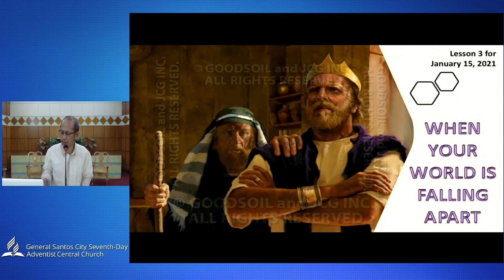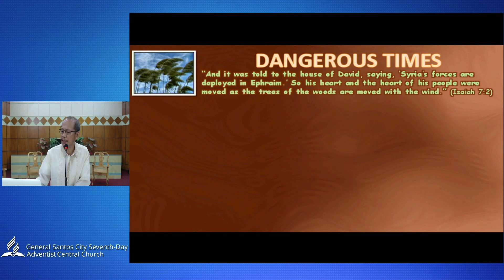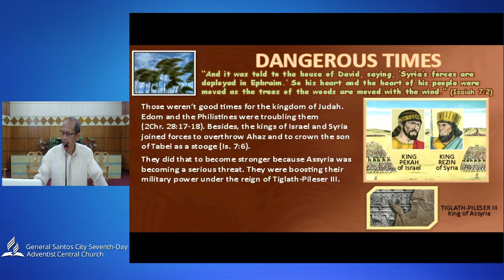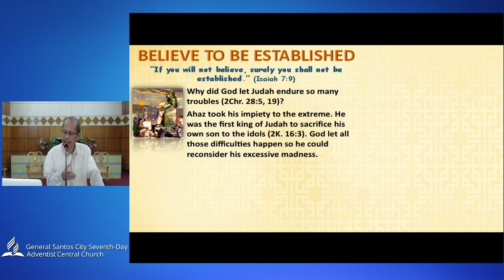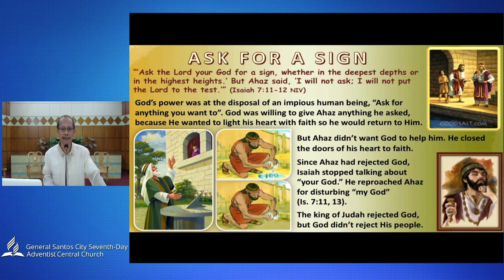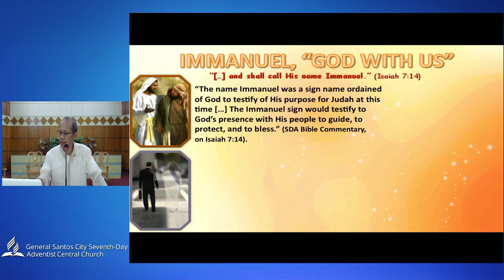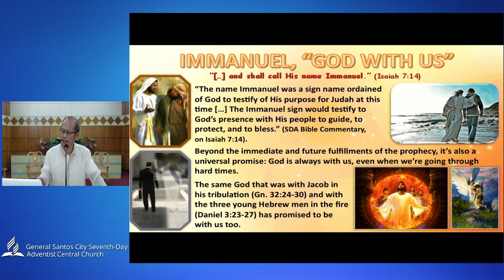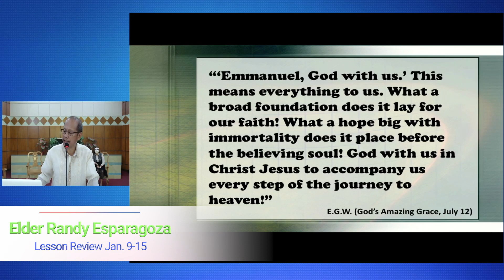Elder Randy Esparagoza - Lesson Review (Jan 9-15)